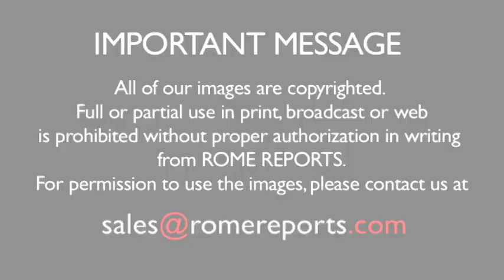Pope Francis in Sarajevo warns those who promote war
He took aim at those who “speculate on wars for the purpose of selling arms.”